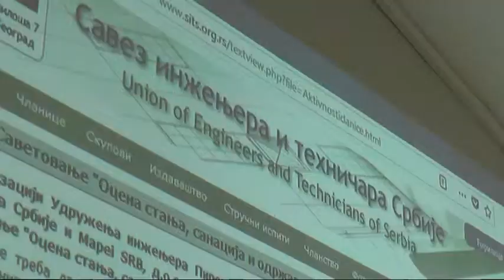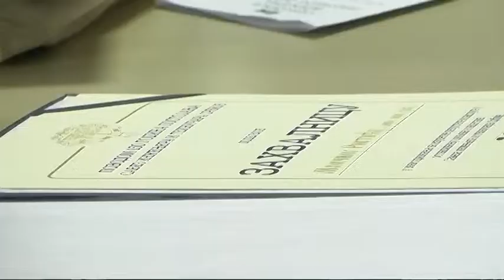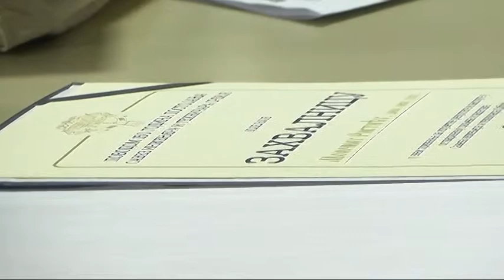SAVETOVANJE INŽENJERA PIROTSKOG OKRUGA 10052018